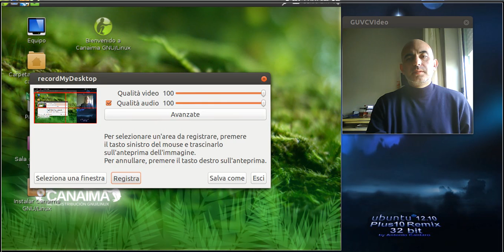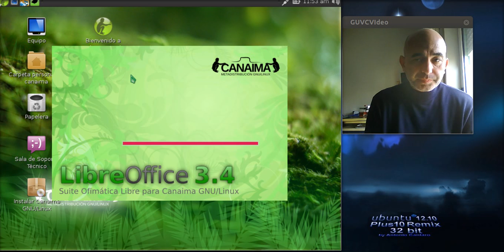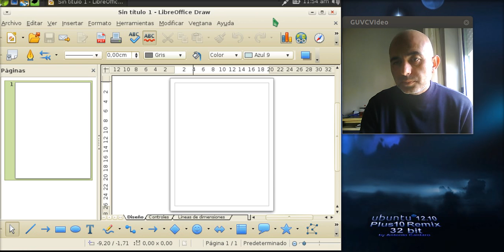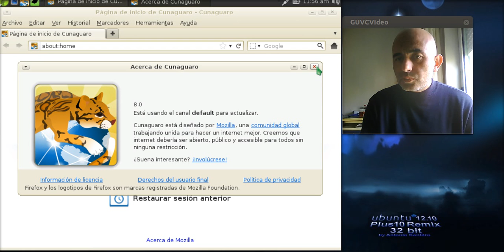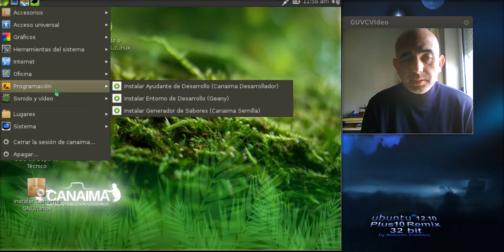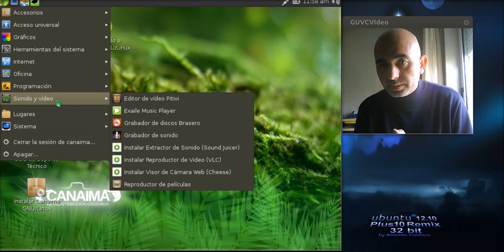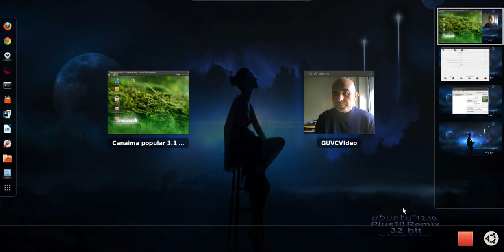Canaima Popular - OS Linux 3.1 Sviluppato Dallo stato Venezuelano.ogv